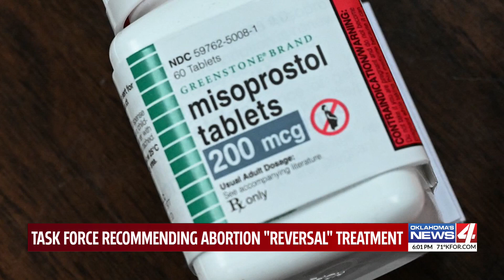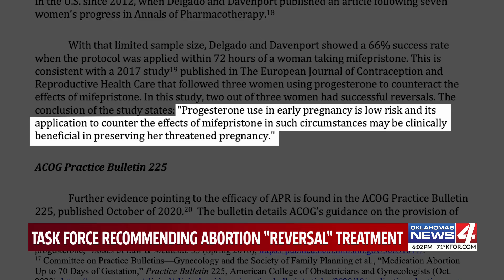Task force recommending abortion "reversal" treatment